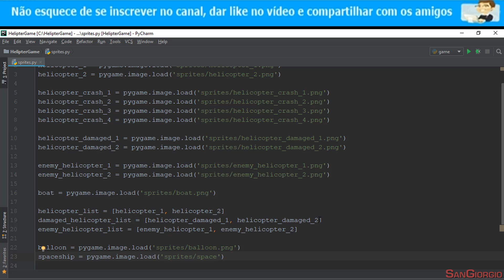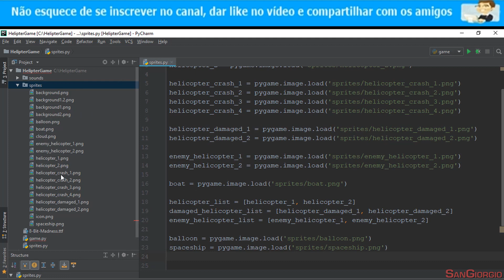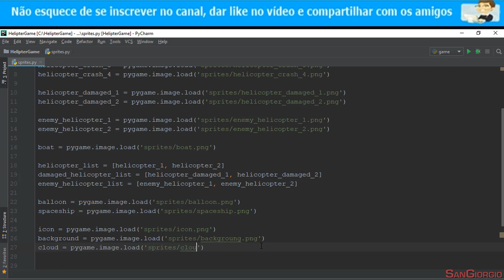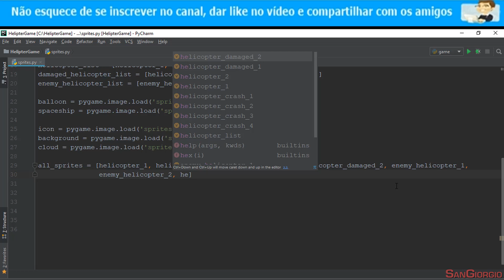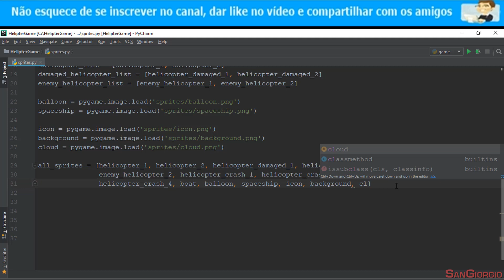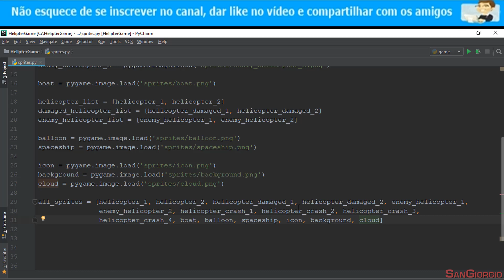Curso Programação - Criando Um Jogo Completo Em Python Pygame - 24